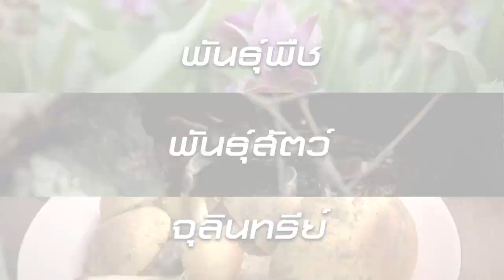1 นาที กับ BCG Model ตอน ความหลากหลายทางชีวภาพของประเทศไทย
ประเทศไทยเป็น 1 เป็น 1 ใน 20 ประเทศที่มีความหลากหลายทางชีวภาพสูงที่สุดในโลก เนื่องจากตั้งอยู่ในเขตร้อนชื้นใกล้เส้นศูนย์สูตร มีภูมิอากาศเหมาะสมต่อการเจริญเติบโตและแพร่พันธุ์ของสิ่งมีชีวิตนานาชนิด โดยมีสิ่งมีชีวิตประมาณ 10% ของชนิดสิ่งมีชีวิตทั้งหมดที่พบบนโลก ทั้งพันธุ์พืช พันธุ์สัตว์ และจุลินทรีย์หลากหลายสายพันธุ์

ทรัพยากรชีวภาพเหล่านี้ ถือเป็นต้นทุนพื้นฐานที่สำคัญ และเป็นจุดแข็งของประเทศไทย ในการนำไปใช้ประโยชน์ต่อยอด สร้างมูลค่าเพิ่มทางเศรษฐกิจ เพื่อขับเคลื่อนการพัฒนาเศรษฐกิจฐานชีวภาพ (Bioeconomy) ปัจจุบัน “ธนาคารทรัพยากรชีวภาพแห่งชาติ” (National Biobank of Thailand; NBT) ทำหน้าที่จัดเก็บข้อมูลพันธุกรรมและเก็บรักษาทรัพยากรชีวภาพแบบระยะยาว เพื่ออนุรักษ์ วิจัยพัฒนา และส่งเสริมการใช้ประโยชน์อย่างยั่งยืนตามแนวทางโมเดลเศรษฐกิจบีซีจี (BCG economy model)